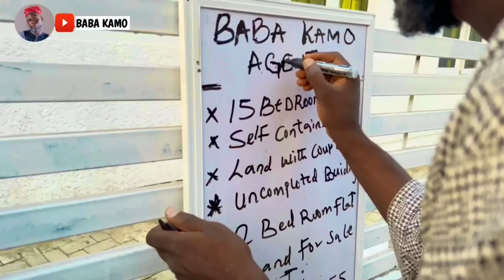Agent of Wahala...